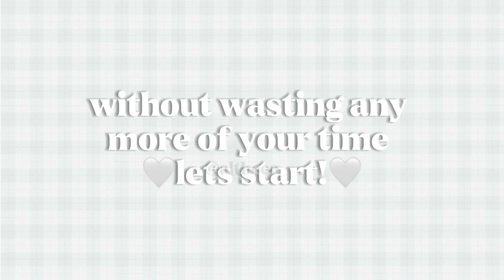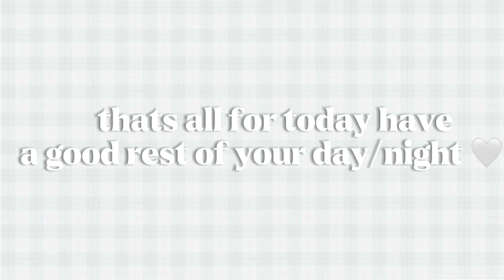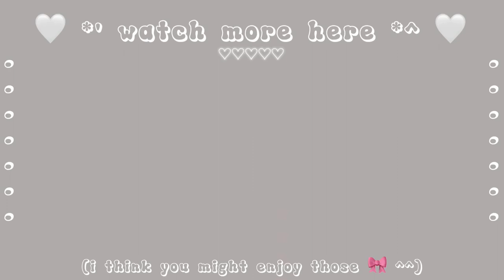25+ AESTHETIC SWIMSUITS FOR ROBLOX *WITH CODES*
- open for a hug !! - 🧸

heys cuties !! in todays video i got for your some super cute and aesthetic swimsuits for you to enjoy in roblox! if you found this video helpful you can let me know by leaving a like 🤍🤍

🎀 - faq 🤍
Q: Roblox User?
A: biancanexttablet

Q: Socials?
A: better if you don't know 😀

Q: What games do you most play?
A: rh, bloxburg, and many others if am with my friends

🌷 Links 🌷